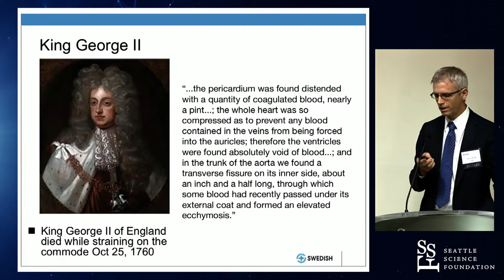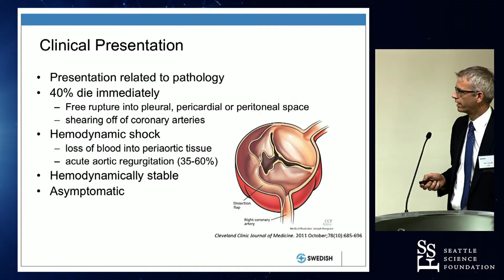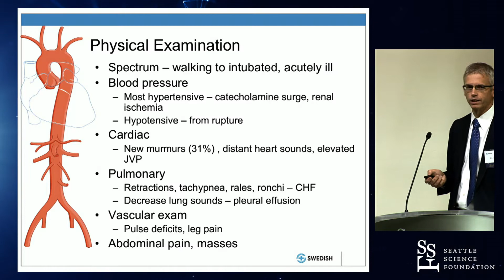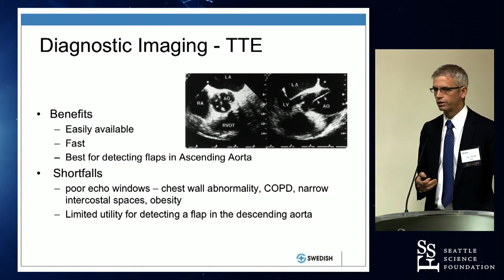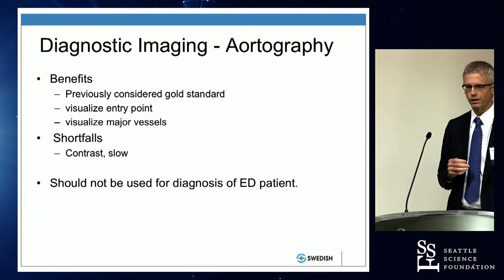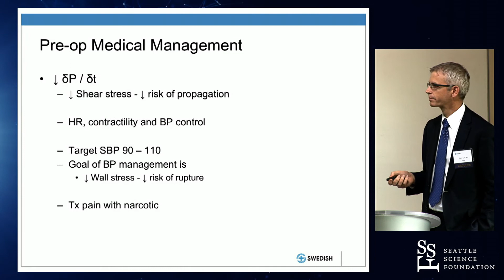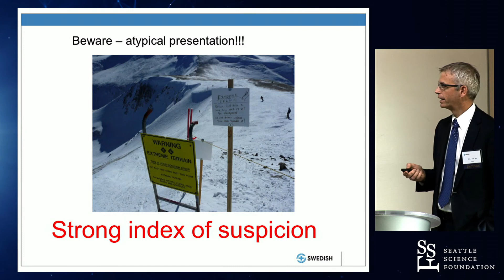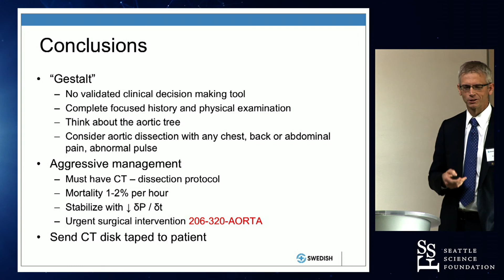Ed Diagnosis and Management of Acute Aortic Syndromes - Eric J. Lehr, MD, PhD, FRCSC